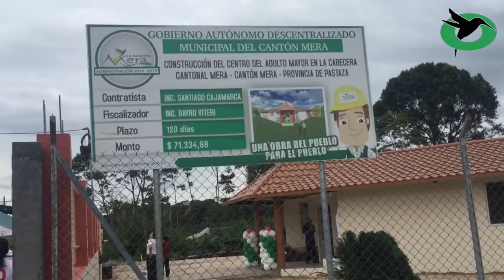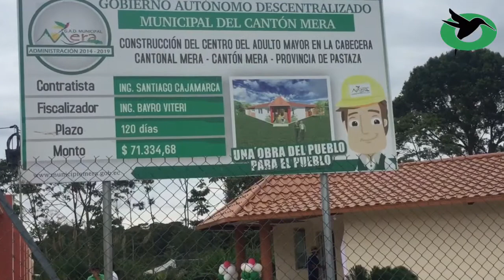Entrega de la Casa del Adulto Mayor en Mera